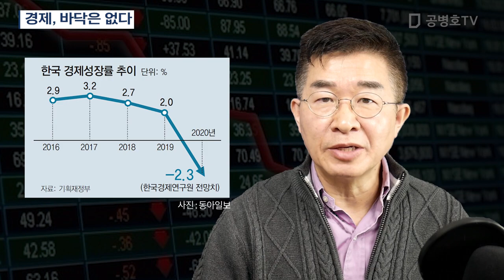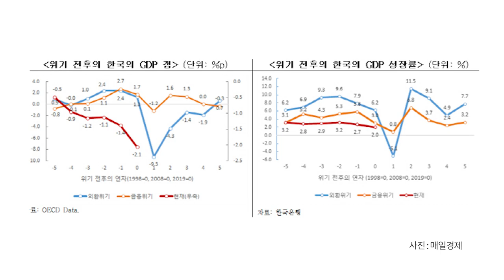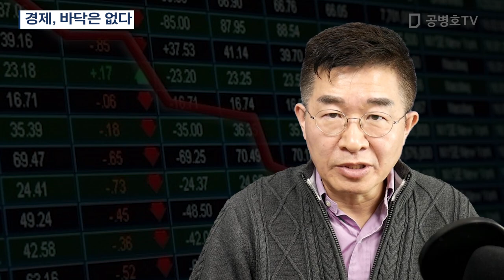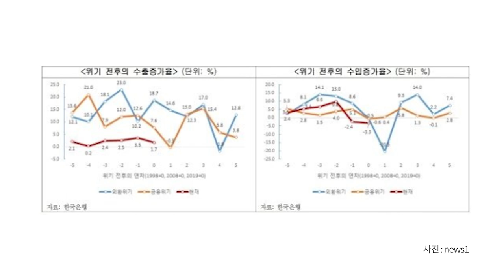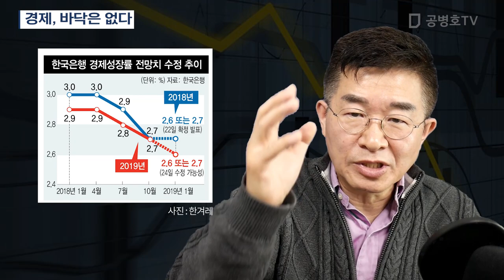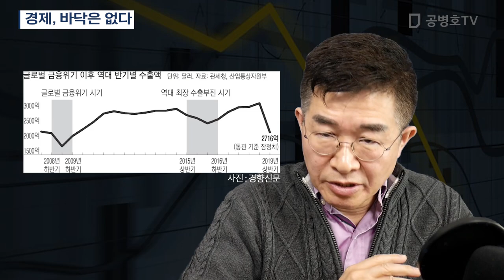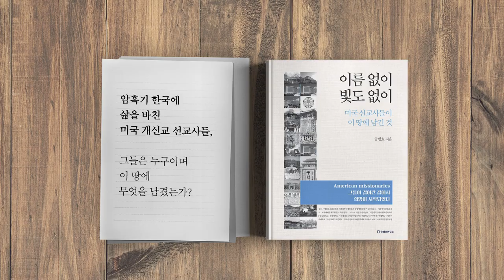경제, 바닥은 없다 [공병호TV]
경제, 바닥은 없다